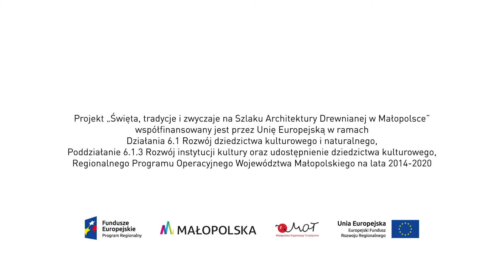Święconka wielkanocna w tradycji prawosławnej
Przygotowywanie tradycyjnej święconki wielkanocnej zaprezentowały panie Olena i Anna Duć z Uścia Gorlickiego.

Film powstał w ramach projektu "Święta, tradycje i zwyczaje na Szlaku Architektury Drewnianej w Małopolsce", realizowanego w ramach Działania 6.1. Rozwój dziedzictwa kulturowego i naturalnego, Poddziałanie 6.1.3 Rozwój instytucji kultury oraz udostępnianie dziedzictwa kulturowego, Regionalnego Programu Operacyjnego Województwa Małopolskiego na lata 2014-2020.

Realizacja filmu: Baribal Media